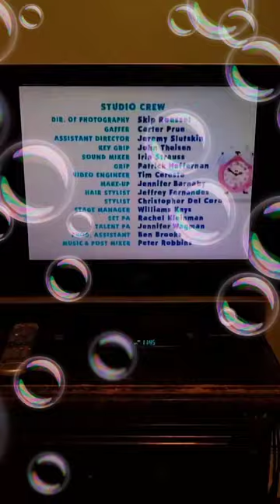What Experiment Does Blue Want To Try?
WRITTEN BY

DIRECTED BY
Paul Zehrer